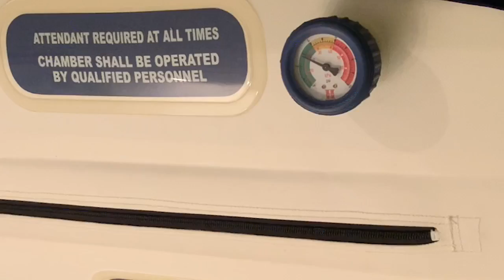Your Healthy Family: Hyperbaric O2 therapy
The mechanisms of hyperbaric actually creates vasoconstriction, so the blood vessel shrinks, decreasing swelling.